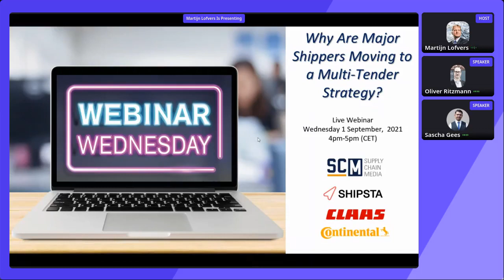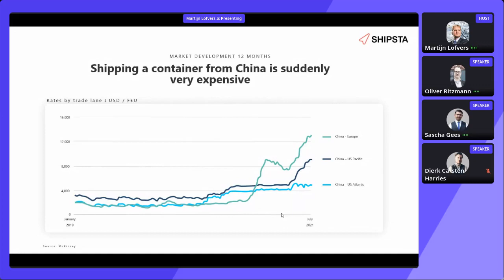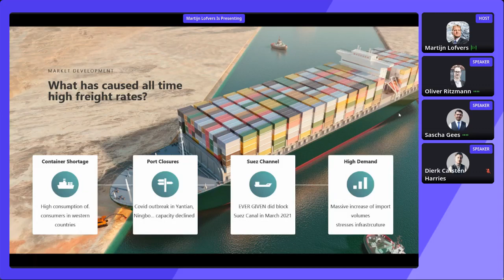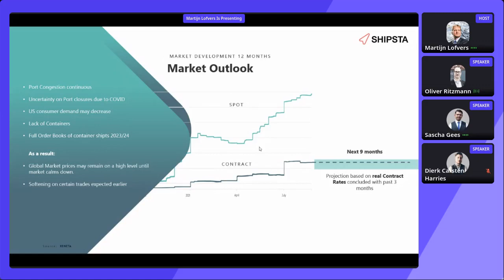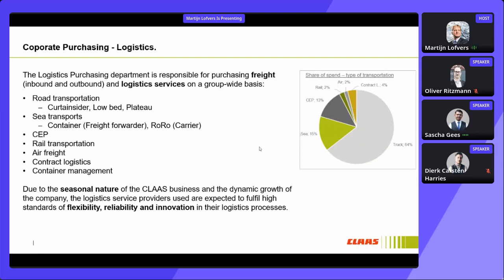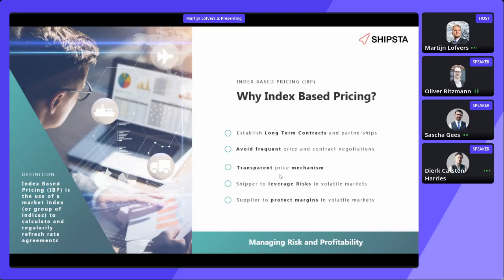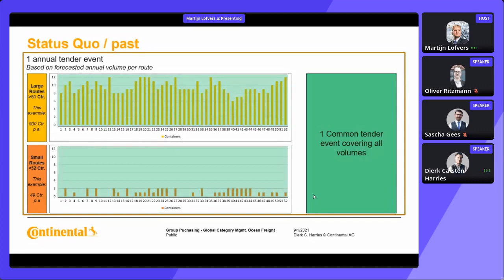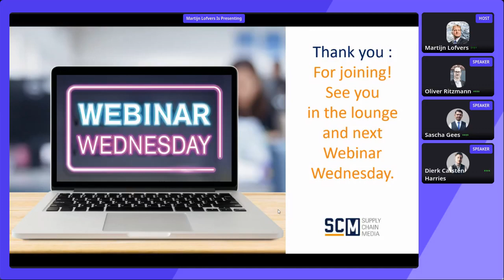Webinar Wednesday | SHIPSTA | Why are major Shippers moving to a multi tender strategy?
Ocean tender season is about to start! To keep up in today’s volatile market, industry leaders are adopting a new and powerful procurement strategy: multi-tender procurement. In this latest webinar, Shipsta is joined by Continental and Claas to discuss how multi-tender events have helped them navigate the uncertain waters of procurement. Do you want to know how to secure capacity and gain competitive freight rates in this market? Then you can’t miss this webinar. Join us to learn how your corporation can reap the benefits of a multi-tender strategy and set yourself up for a smoother sailing in 2022.

Speakers:
Continental – Dierk Carsten Harries, Global Category Manager Ocean Freight FCL
Claas – Sascha Gees, Corporate Purchasing and Head of Logistics
Shipsta – Oliver Ritzmann, Co-founder and CPO of Shipsta